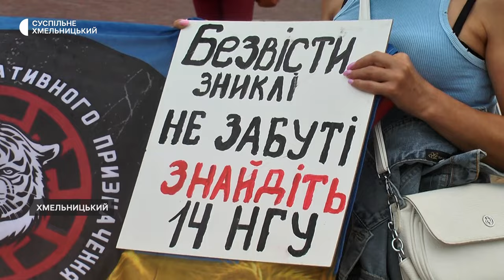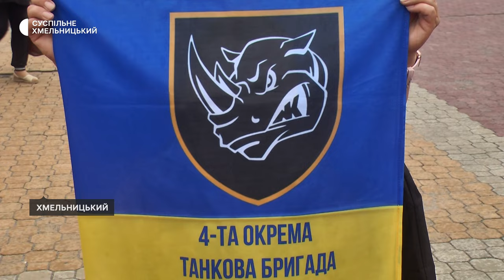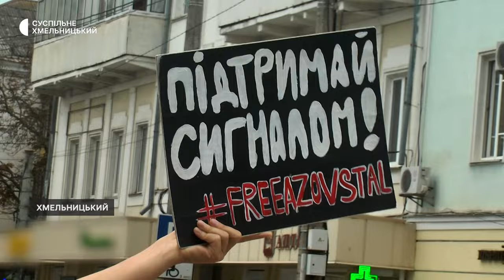«Я не перестаю боротися за сина, дуже болить, що він там»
«Я не перестаю боротися за сина, дуже болить, що він там», - каже мати українського військового Анжела з Солобковецької тергромади. Суспільному розповіла: воїн 22 місяці у російському полоні. Вона ж продовжує боротися за його визволення. Сьогодні – одна з сімдесяти учасників і учасниць акції «Поверніть Героїв з полону» в Хмельницькому.